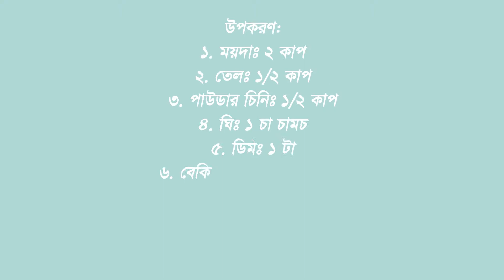ওভেন ছারাই গ্যাসের চুলায় তৈরি নানখাটাই বিস্কুট | Nankhatai | Biscuit | Cookies Recipe Bangla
ওভেন ছারাই গ্যাসের চুলায় তৈরি নানখাটাই বিস্কুট।
উপকরণ:
১. ময়দাঃ ২ কাপ
২. তেলঃ ১/২ কাপ
৩. পাউডার চিনিঃ ১/২ কাপ
৪. ঘিঃ ১ চা চামচ
৫. ডিমঃ ১ টা
৬. বেকিং পাউডারঃ ২ চা চামচ
৭. পেস্তা বাদাম
৮. গুড়া দুধঃ ৬ চা চামচ
৯. সামান্য লবণ।

ধন্যবাদ।